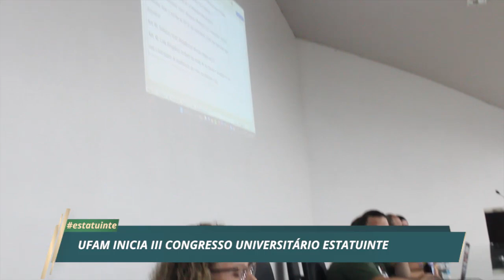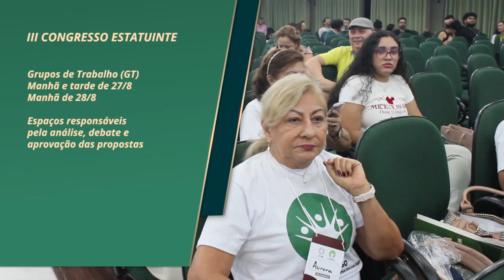Ufam inicia as atividades do III Congresso Universitário Estatuinte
ESTATUINTE DA UFAM

Em uma noite histórica, nesta segunda-feira (26/8), ocorreu a abertura do III Congresso Universitário Estatuinte da Ufam, no Auditório Eulálio Chaves. A abertura contou com a presença de 142 delegados eleitos nas Assembleias Setoriais, que aprovaram o regimento do congresso e elegeram a mesa diretora. O Congresso vai realizar a reforma do estatuto da Universidade Federal do Amazonas. As atividades seguem até sexta-feira (30/8).

Confira neste Ufam em Pauta.